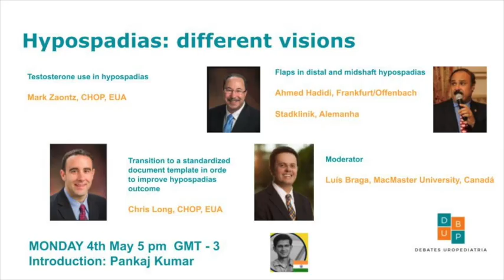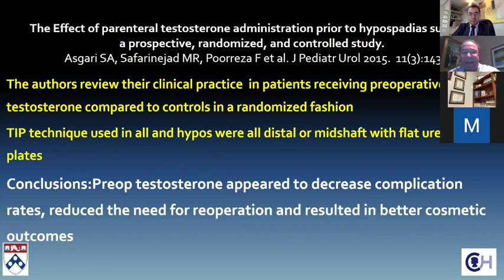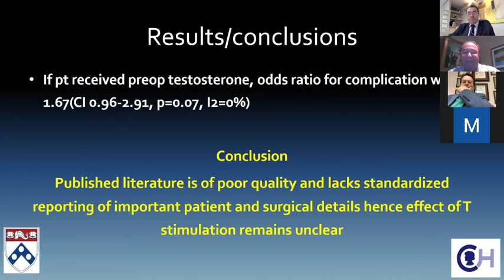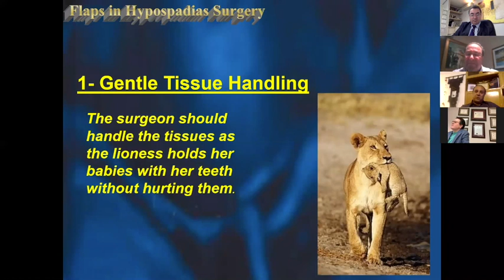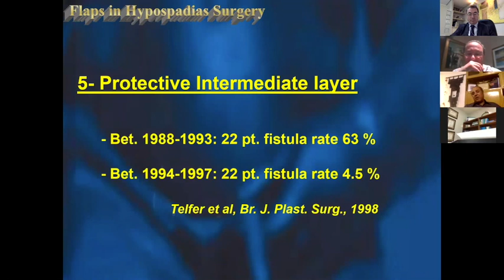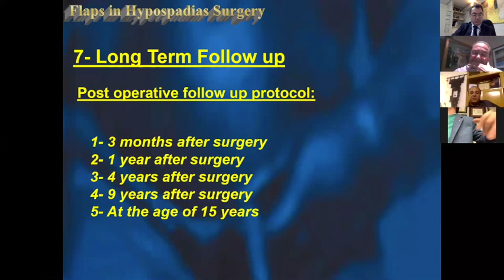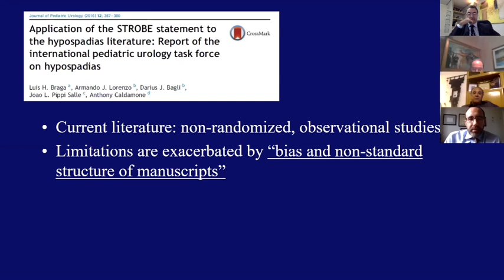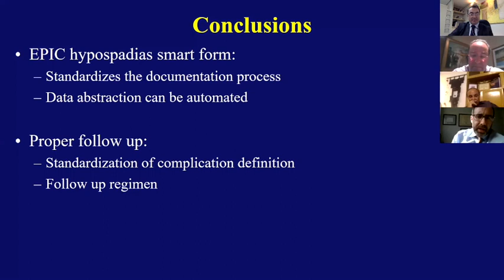DEBATES UROPEDIATRIA Hipospádia/ Hypospadia Pediatric Urology Debates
This is a panel on hypospadias with a special faculty: Dr Mark Zaontz and Chris Long from CHOP (Children's Hospital Philadelphia), Dr Ahmed Hadidi (Offenbach/Frankfurt Hospital, Germany), Dr Luis Braga (McMaster University, Canada)
Organization by Dr Antonio Macedo Jr (UNIFESP/AACD/NUPEP, Brazil) and Dr Pankaj Kumar (Índia)